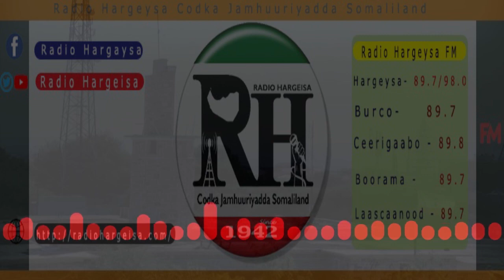Barnaamijka Maamul Wanaaga by Yuusuf Maxamed Ismaaciil 18 08 2021